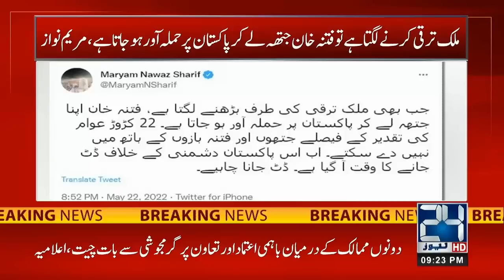PML N Vice President Maryam Nawaz Give Perfect Reply To Chairman PTI Imran Khan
24 News HD is one of the leading news channels of Pakistan bringing you the latest current affairs from Pakistan and around the world.  Live National Assembly and Senate Session.